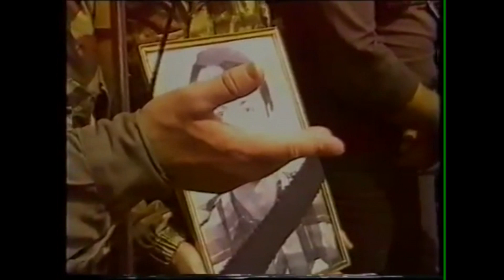Leonid Azgaldyan | Լեոնիդ Ազգալդյան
Հոլովակները պատրաստվել են «Անդոկ» ավանդական երգի-պարի խմբի կողմից և ցուցադրվել Լեոնիդ Ազգալդյանի 70-ամյակին նվիրված համերգի ժամանակ։